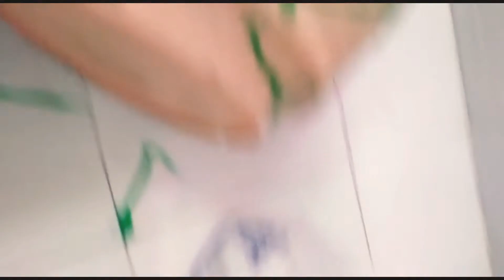BEYOND BLUE KA DEMO